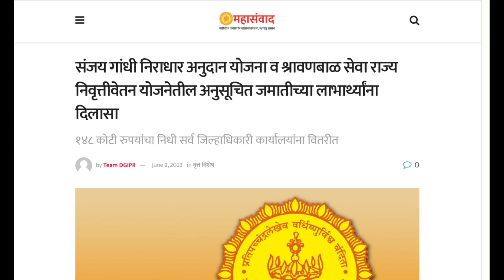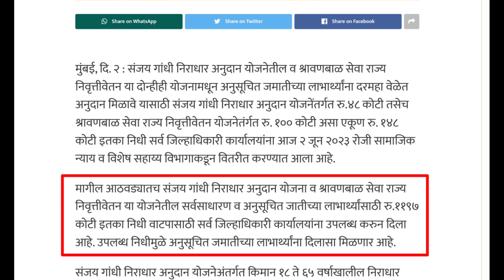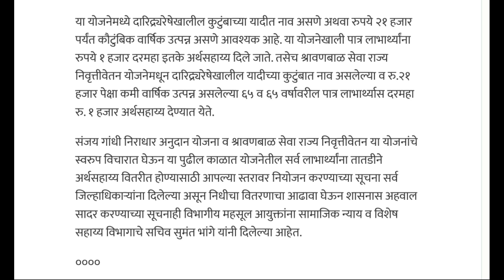संजय गांधी निराधार अनुदान योजनेच्या सर्व लाभार्थ्यांसाठी आनंदाची बातमी ! Sanjay Gandhi Niradhar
संजय गांधी निराधार अनुदान योजनेच्या सर्व लाभार्थ्यांसाठी आनंदाची बातमी ! Sanjay Gandhi Niradhar Yojana

                          धन्यवाद !